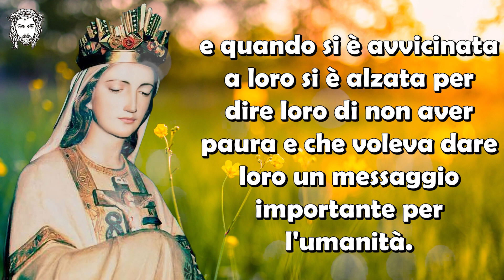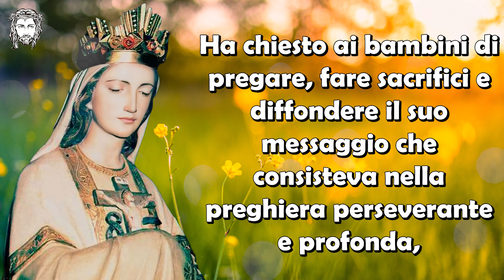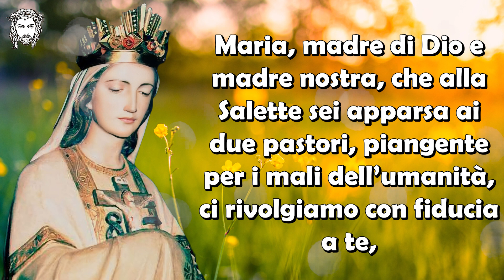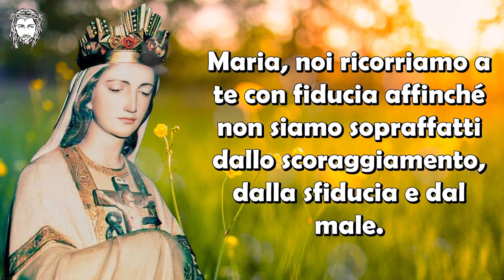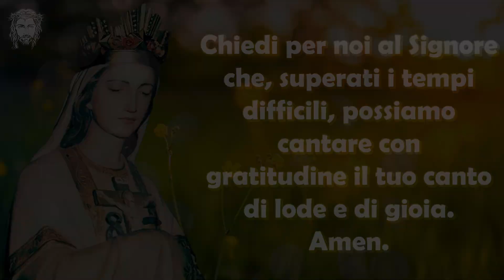Preghiera a Nostra Signora di La Salette da recitare oggi 19 Settembre e nei momenti difficili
Nel 1846, nel sud-est della Francia, vicino al villaggio di La Salette, la Vergine Maria irrompe nella storia rendendosi presente a due pastorelli: Melanie e Maximino.